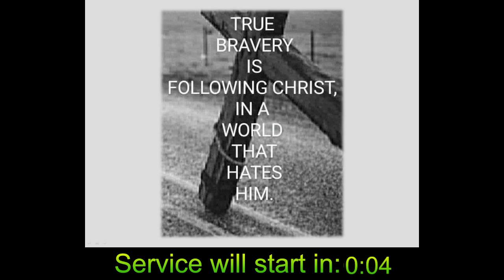Sunday 06 25 2023 AM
Our Enablement
Pastor Kevin Campbell